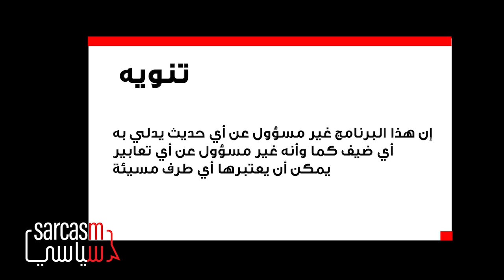مقابلة مع مؤسس التنظيم عباد زوين، شو قال عن بشير وسمير وداني والرئيس عون